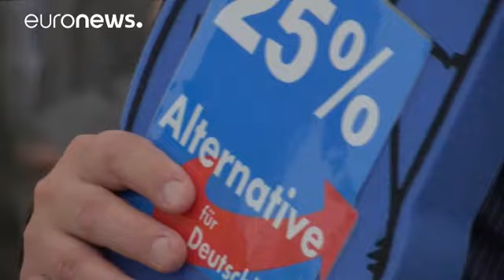Almanya'daki seçimde Merkel'in partisi aşırı sağcı AfD'nin gerisinde kaldı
Almanya'nın Mecklenburg–Vorpommern eyaletindeki meclis seçimlerini Sosyal Demokrat Parti (SPD) kazandı. Ancak seçimin en büyük galibi olarak ikinci sırayı elde eden aşırı sağcı parti Almanya için Alternatif (AfD) ön plana çıktı.

AfD'nin eyalet seçimlerindeki adayı Leif-Erik Holm, hedeflerinin gelecek yıl yapılacak yerel seçimler olduğunu söyledi: "Şimdi eyaletteki mecliste muhalefetiz, umarım bir yıl içinde Berlin'deki Bundestag'ta olacağız. Belki de bugün Angela Merkel'in başbakanlığının sonu…